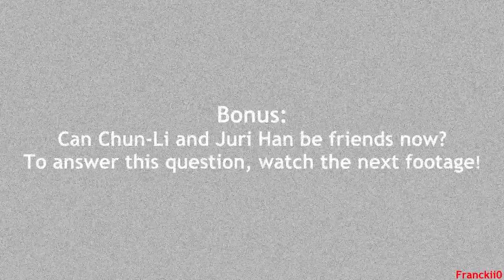Chun-Li VS Juri Anime Movie (Thighs VS. Hips): Super Street Fighter 4 [HD]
Just a Super Street Fighter 4 (with the arcade edition version) fan-made anime movie video I made ('cause I was bored, lol) featuring the FULL fight between two female fighters (one, my very own favourite): Chun-Li and Juri Han. There is a little bonus I included @ the end, so be sure to check it out (Juri Han "officially" confirmed to be a sadistic lesbian!!).

Gameplay Details & Miscellaneous Info:
** Super Street Fighter IV Arcade Edition rival battle scene between Chun-Li and Juri Han.

** End cartoon animation full fight w/sound effects: fajones
Note: The end fight is being seen from Chun-Li's prospective and therefore all the dialogues are focused on her except for the last scene.

** Movie inc. transition animations & pictures: fajones

** Background Music (BGM): Street Fighter 4 OST Theme

I hope you enjoy the video! ... More coming soon!!